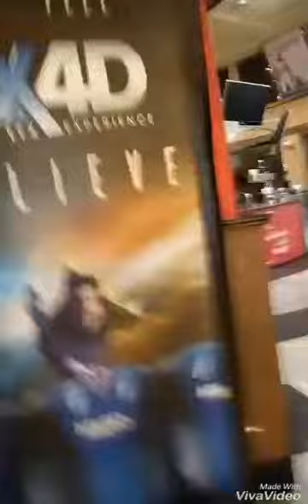3:A.M At the mall